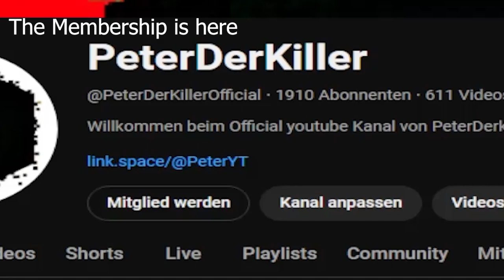Mario.exe PC Port (Mario 85) the 1-2 Demo